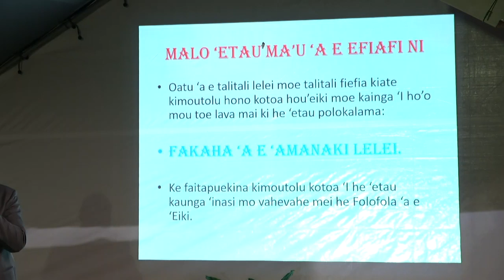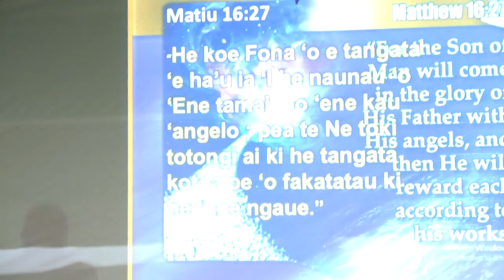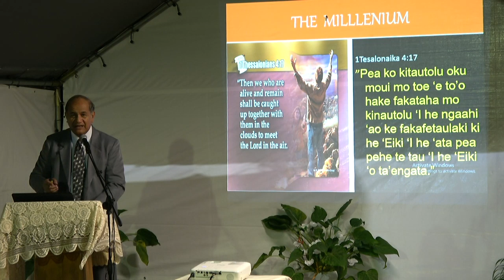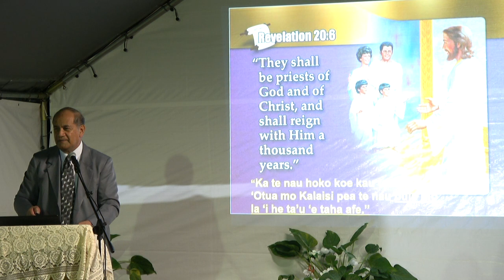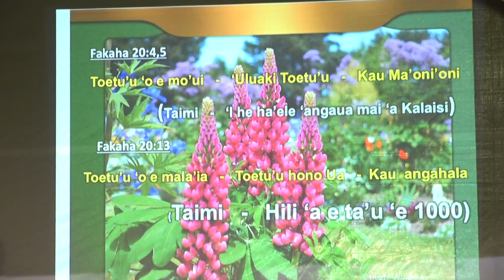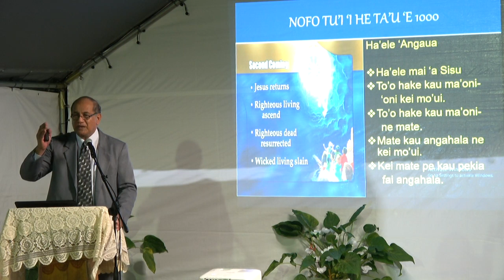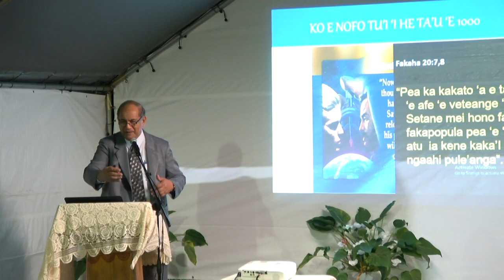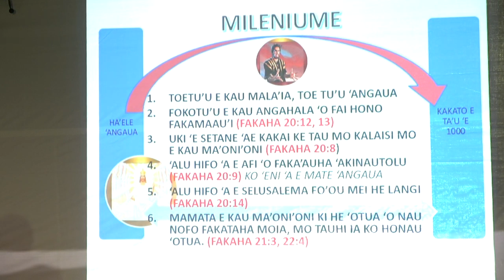Ta’u ‘e Taha Afe - Fakaha 'oe Ongoongo Lelei - Faifekau Fa'oliu Langi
Malanga 4: Fakaha 'oe Ongoongo Lelei - Faifekau Fa'oliu Langi.
Pakilau, Vaini Village, Kingdom of Tonga. 14 August, 2019.